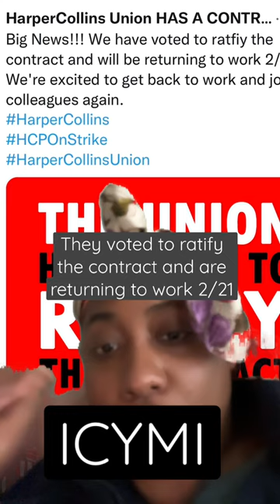The strike is overrrrr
Just in case you missed it, HarperCollins and the HarperCollins Union reached an agreement!